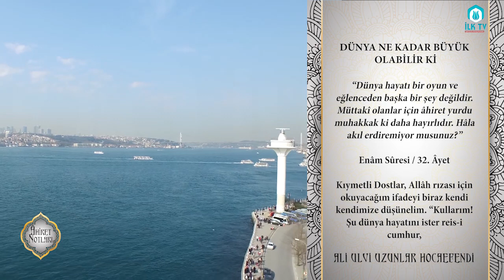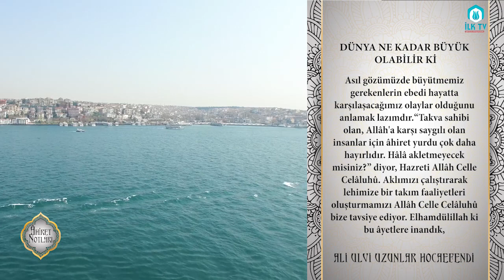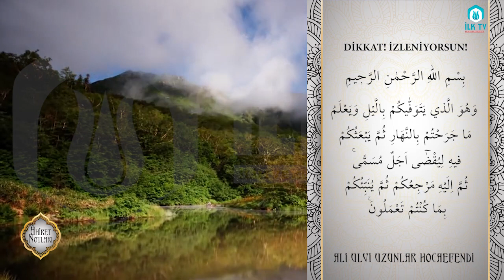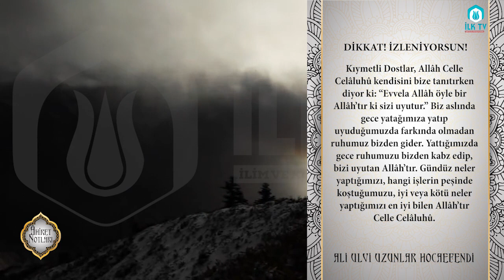Dünya Ne Kadar Büyük Olabilir Ki - Âhiret Notları - İLK TV